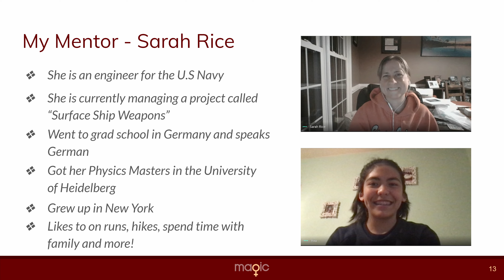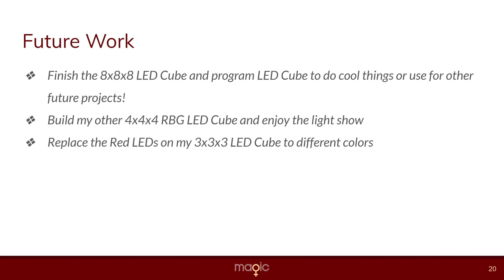Presentation by MAGIC Mentee Itzel S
MAGIC mentee Itzel S's presentation at the 2021 Final Presentation event at Menlo School in May 2021. Mentor: Sarah R.